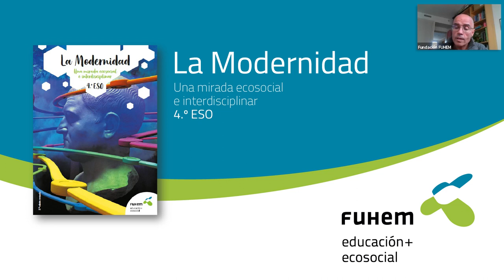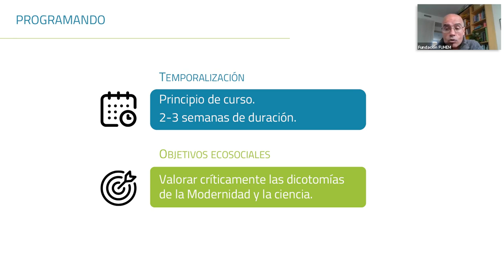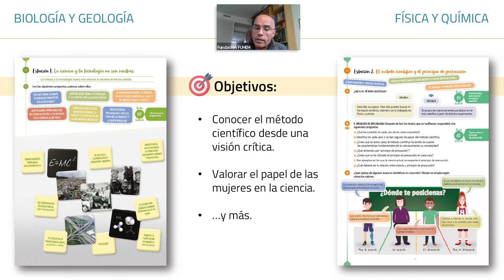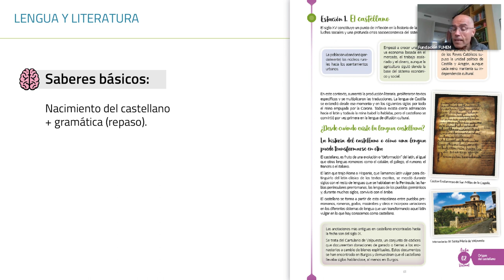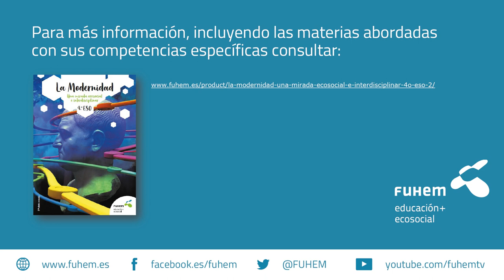Materiales curriculares: LA MODERNIDAD | 4º ESO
¿Cómo puedo incorporar la dimensión ecosocial ajustándome al currículo oficial de la LOMLOE?

Te ayudamos a que tus clases, tus asignaturas y tu programación anual incorporen la dimensión ecosocial ajustándose al currículo oficial de la LOMLOE a través de nuestros materiales curriculares para Secundaria.

La Modernidad: una mirada ecosocial e interdisciplinar. 4º ESO

Uno de los elementos centrales de la Modernidad, vigente hasta hoy, es la imposición de la visión dual del mundo, es decir, la separación entre pares de opuestos: Cultura/Naturaleza; Razón/Emoción; Mente/Cuerpo; Hombre/Mujer.

Esta separación en pares de opuestos tiene además una clara jerarquía: El primer término es más importante que el segundo, que queda así invisibilizado y supeditado al primero. Esta concepción no era nueva en la historia, pero su desarrollo e implantación social dieron un salto cualitativo en esta época histórica. “La Modernidad” es una unidad didáctica para 4º de ESO en la que se cubre la demanda curricular oficial, mientras se despierta el pensamiento crítico del alumnado ante esta dualidad en la que se ha organizado la vida.